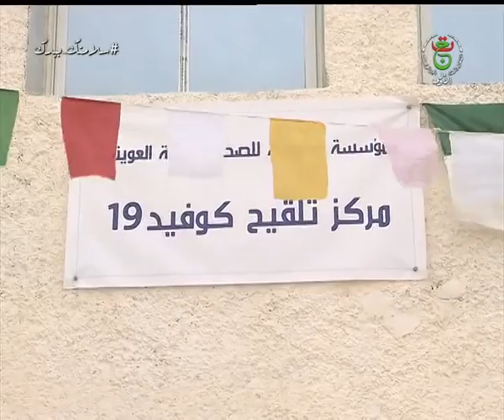تبسة / إنطلاق عملية التلقيح ضد فيروس كورونا